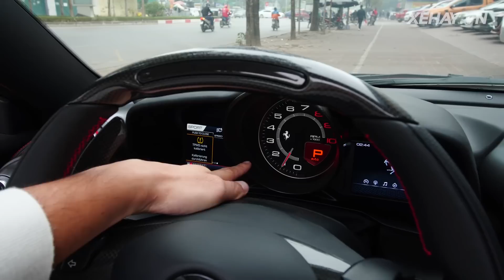Trải nghiệm siêu xe mui trần 3.9L V8 720 mã lực - Ferrari F8 Spider |XEHAY.VN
Trải nghiệm siêu xe mui trần 3.9L V8 720 mã lực - Ferrari F8 Spider